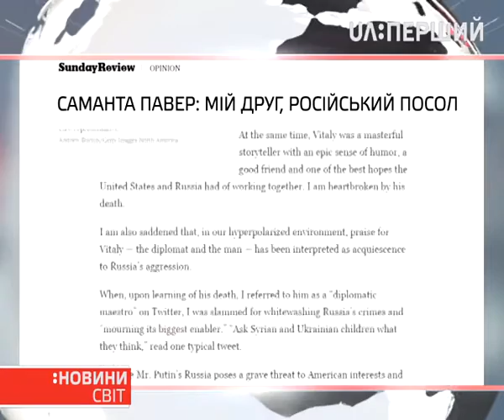Саманта Павер розповіла, як дружила з Віталієм Чуркіним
Саманта Павер, яка ще у січні була представником США в організації – розказала на увесь світ, як товаришувала з Віталієм Чуркіним. Постійний представник Росії минулого тижня раптово помер у Нью-Йорку. У "Твіттері" вона назвала Чуркіна "маестро дипломатії" – користувачі ж звинуватили її у спроті виправдати росіянина. Чи викличе зізнання – нову хвилю обурення – Анна Романовська.